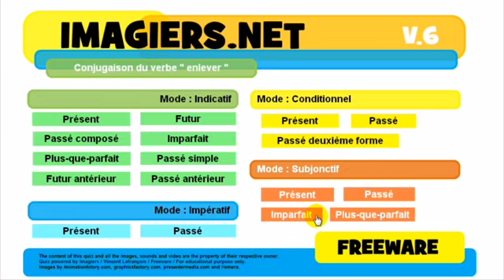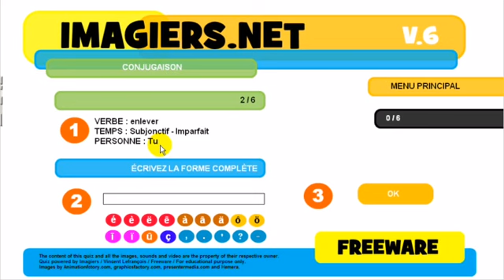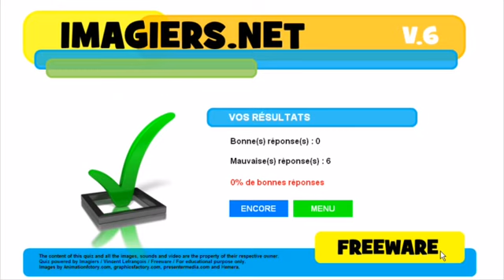J'apprends le français # Conjugaison # enlever